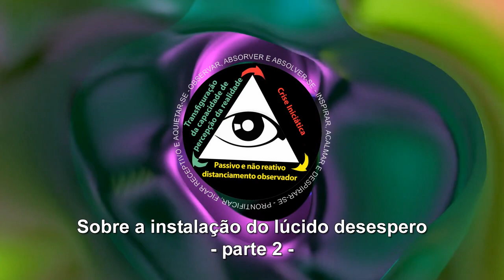Sobre a instalação do lúcido desespero - parte 2